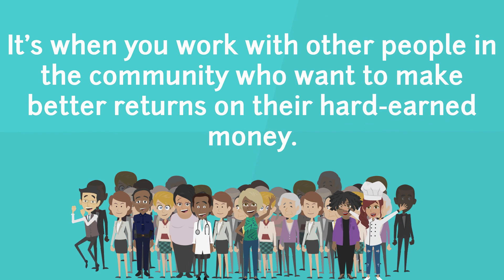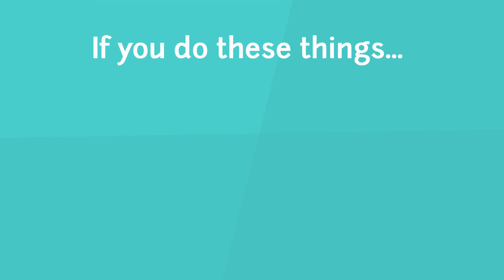What is Peer to Peer Lending For Real Estate Investing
What is Peer to Peer Lending For Real Estate Investing. In this video, we explain what peer to peer lending is for real estate investing and other small businesses. With today's market, it's getting harder and harder to get a loan through a traditional bank or lender. That's why everyone needs to consider this tried and true funding option. Check it out!

🔥 Download our FREE Peer to Peer (aka, Other People’s Money (OPM)) checklist

Master the money to make more money in real estate investing. For 24 years, Mike Bonn has been an investor-focused lender who offers traditional and non-traditional lending options across the United States. Now he wants to share his expertise with you! His goal is to teach real estate investors how to leverage their fix and flips, BRRRR's, and other value-add deals so they can make the most money possible.